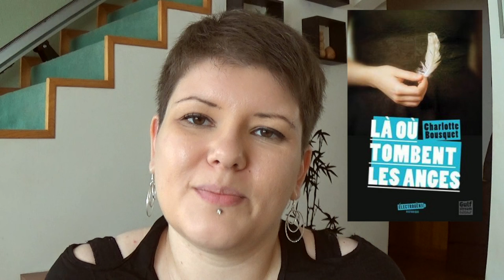Point lecture | 7 mai 2016 : Charlotte Bousquet, Sabaa Tahir et Colleen Hoover